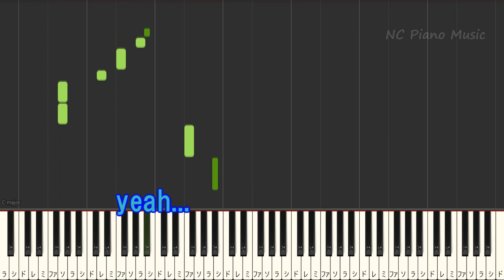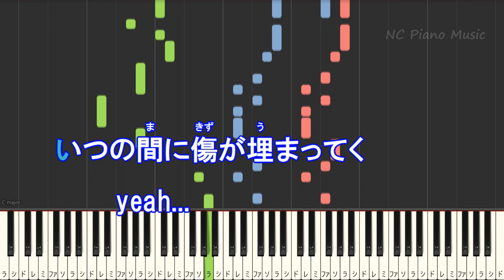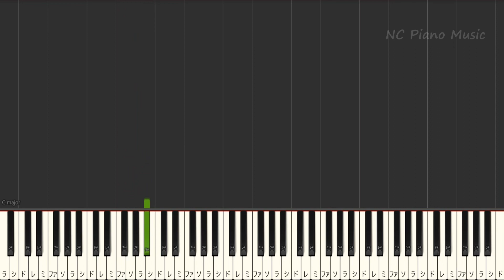【カラオケ女性キー上げ+4】堕天 / Creepy Nuts【ガイドメロディあり 歌詞 ピアノ ハモリ付き フル full】（オフボーカル 別動画）よふかしのうた OP